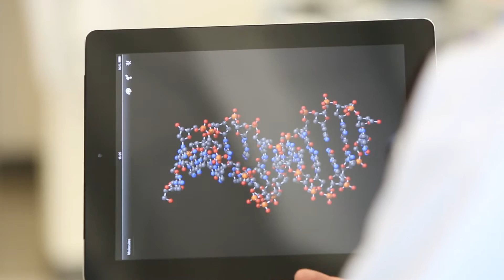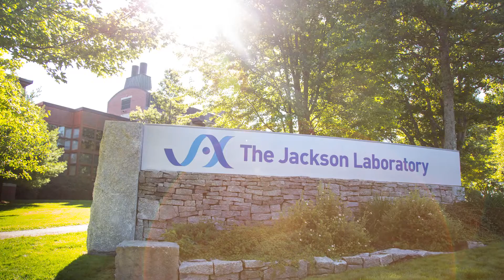JAX Professor Profile: Nadia Rosenthal Ph.D., Renaissance Woman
Rosenthal’s research uses mammalian genetics to explore the embryonic development of heart and skeletal muscle and the regeneration of adult tissues. She focuses on muscle and cardiac developmental genetics and the role of growth factors, stem cells and the immune system in tissue regeneration.

She is a global leader in the use of targeted mutagenesis in mice to investigate muscle development, disease and repair, and is a participant in EUCOMM, the European Conditional Mouse Mutagenesis Program, where she coordinates the selection and production of new Cre driver strains for the international mouse genetics community.

After earning her Ph.D. in biochemistry at Harvard Medical School, she started collaborating with JAX researchers, developing her longstanding focus on mammalian genetics using the mouse as model. As her career progressed, through faculty appointments at Harvard Medical School and Boston University School of Medicine, Rosenthal’s network with the JAX faculty and Board of Trustees continued to grow.In 2001 Rosenthal moved to Rome to establish the mouse biology program for the European Molecular Biology Laboratory (EMBL).

While maintaining leadership of the EMBL program, Rosenthal joined Imperial College, London in 2005 as Director of Science for the Harefield Heart Science Center and Chair in Cardiovascular Science, and in 2009 established ARMI at Monash University, which now leads Australia in biomedical research grants. She established the first non-European membership in EMBL for Australia, coordinating partner laboratories around the country, and was elected Scientific Head of EMBL Australia in 2010. She joined The Jackson Laboratory’s Board of Scientific Counselors in 2011.

Rosenthal’s many awards and honors include Fellow of the Academy of Medical Sciences, U.K. (2014), Doctors Honoris Causa from the Pierre and Marie Curie University in Paris (2009) and the University of Amsterdam (2010), the Ferrari-Soave Prize in Cell Biology from the University of Torino (2002) and an American Heart Association Established Investigator Award (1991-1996).